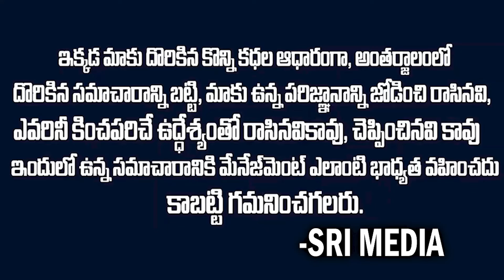ఏపీలో అమ్మాయిలు మిస్ అయ్యారా?ఆధారాలతో బయటపెట్టిన బండిసంజయ్ bandisanjay lavukrishandevarayalu | SMN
WATCH : ఏపీలో అమ్మాయిలు మిస్ అయ్యారా?ఆధారాలతో బయటపెట్టిన బండిసంజయ్ bandisanjay lavukrishandevarayalu | SMN